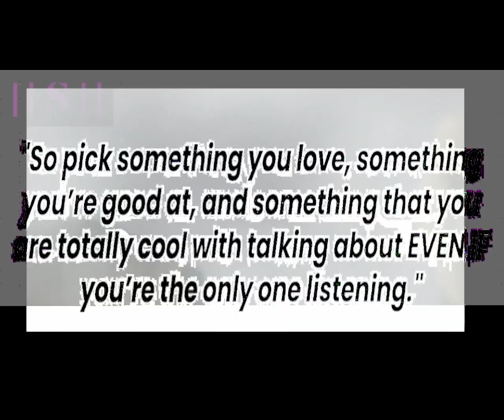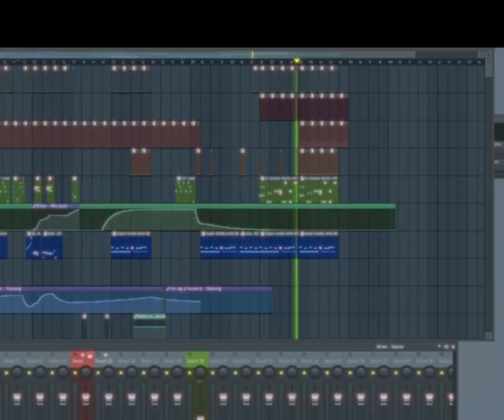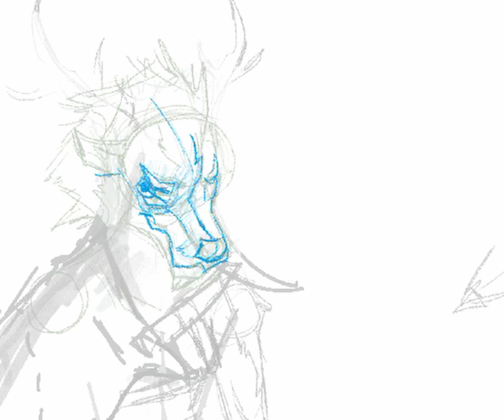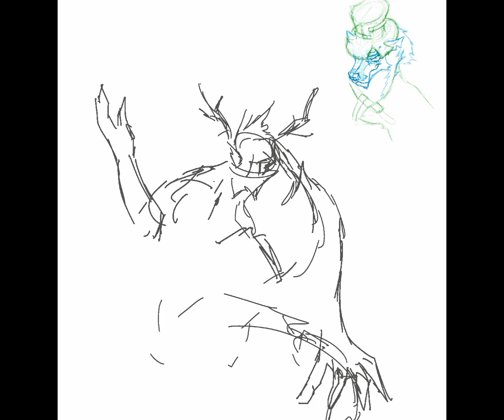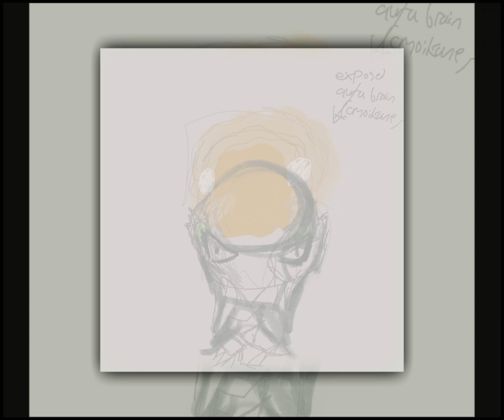(Originals) Evolving Ideas ( Nahobino warmup, Old Demon Lord)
Took art and recordings from about 2022 and practiced more cutting my stuff to music with a little bit of kinematic transforms ;3

The figure work and such is a bit outdated since I've built up new dexterity.  Anyway, the demon lord in the hat, been trying to make up a new 24 design.  Powers are more solid, but mehs.

Never finished the shinmegamitensei5 fursona cosplay.

Theres some copyrighted music I used so OBVIOUSLY I dont own those pieces.

My art may (k)not be utilized for AI crap, reach out if for some reason you want or need to credit my OCs. ?